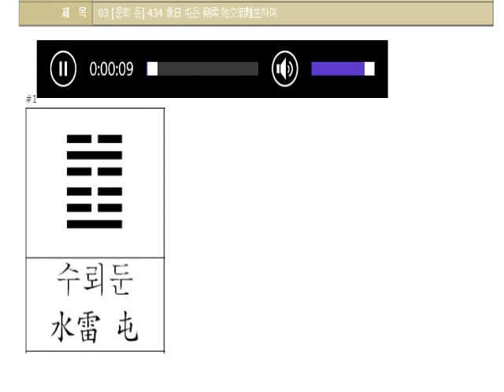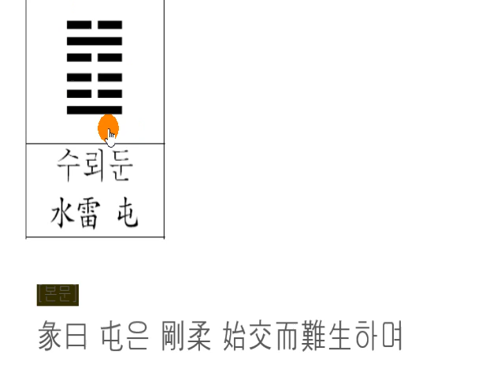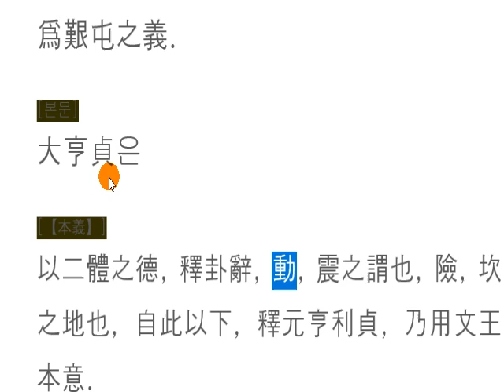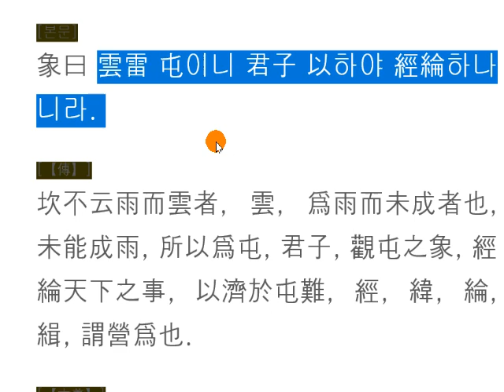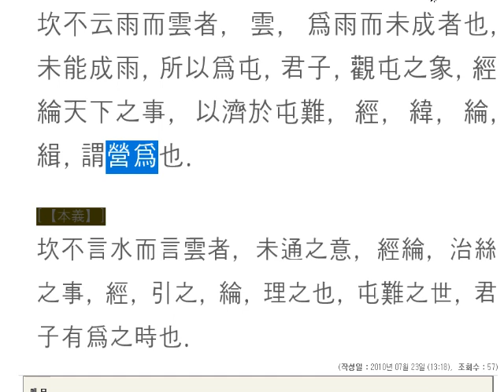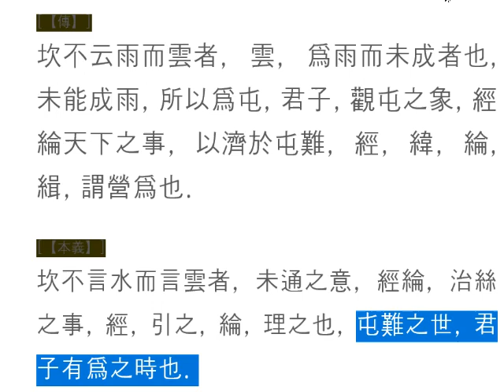주역강독(講讀) : 03 [운뢰 둔] 434 彖曰 屯은 剛柔 始交而難生하며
주역원전 강독, 주역원문 강독, 성독, 역학, 易, 03 [운뢰 둔] 434 彖曰 屯은 剛柔 始交而難生하며